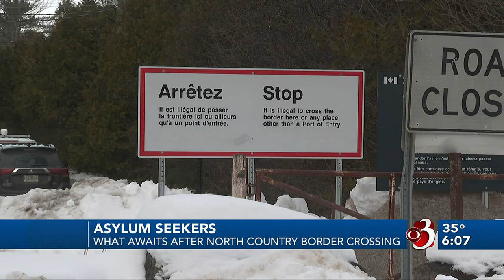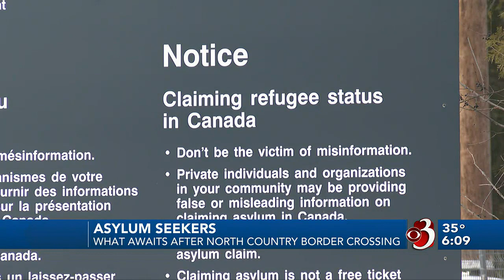NYC officials defend offering Canadian asylum seekers trips to Plattsburgh